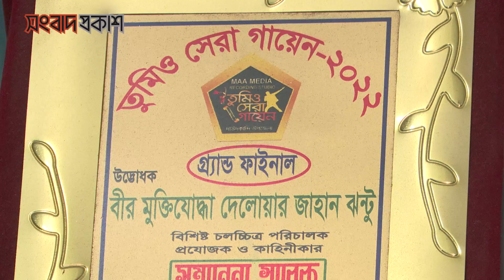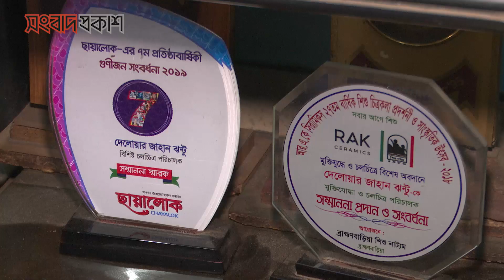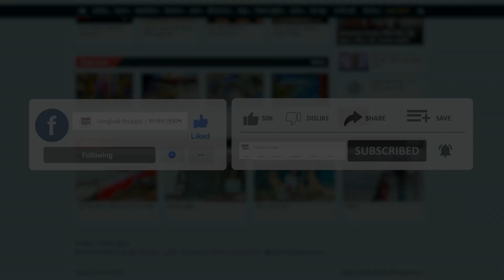আমার ছবি প্রধানমন্ত্রী দেখতে চেয়েছেন : ঝন্টু | Delwar Jahan Jhantu | Binodon Prokash